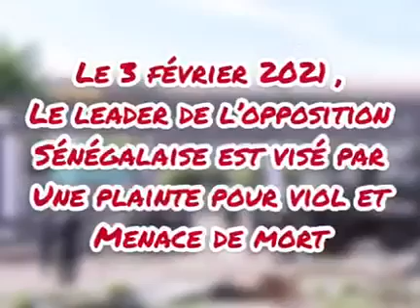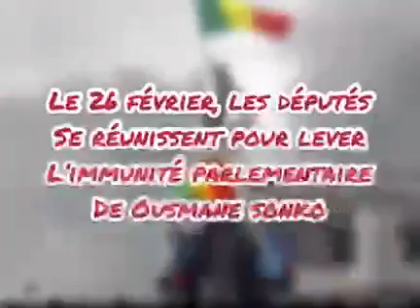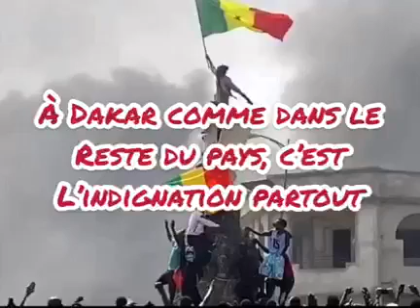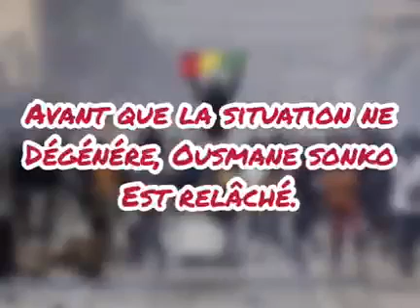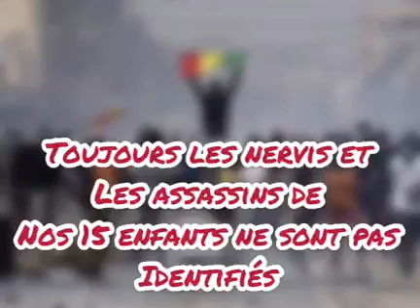Voici le film des manifestations du 03 au 08 Mars 2021 au Sénégal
Vidéo de BYPABOY LE YOUTUBEUR☠️☠️☠️